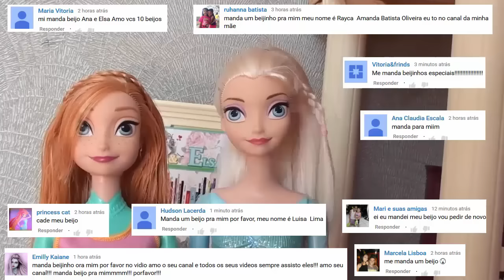Novela da Barbie FROZEN Anna [PARTE 15] DisneySurpresa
Assistir Novelinha em português "Disney Surpresa". Capítulo 15 da nossa Novela da Barbie Frozen Uma Aventura Congelante no Brasil.